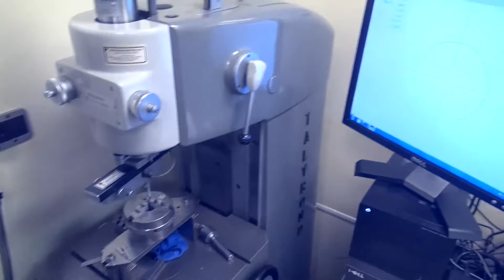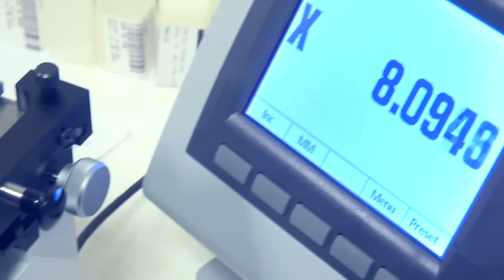Precision Gauging Solutions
For more than 60 years Yorkshire Precision Gauges have been setting the pace as the UK’s leading designer, manufacturer and distributor of precision gauges to exacting specifications. YPG offer a comprehensive range of gauging solutions that are in use across multiple industries throughout the world.

YPG’s product’s include the most extensive range of plain plug and pin gauges, multiple size pin sets and setting discs manufactured from a single source in the UK.